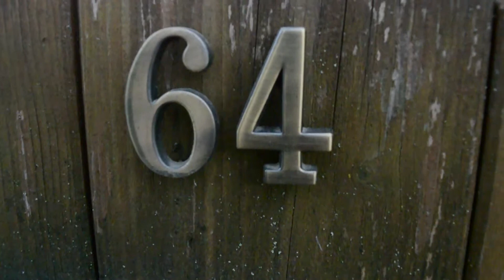Vlog 7: It's up to you!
Choose your reaction and empower yourself